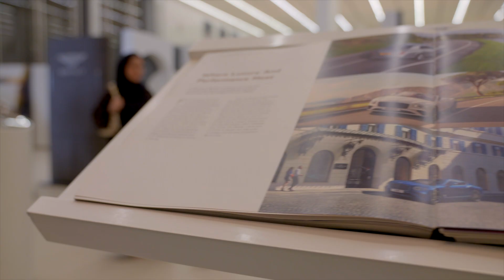Bentley Ramadan Majlis